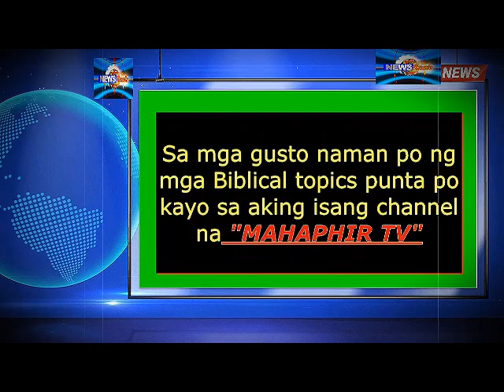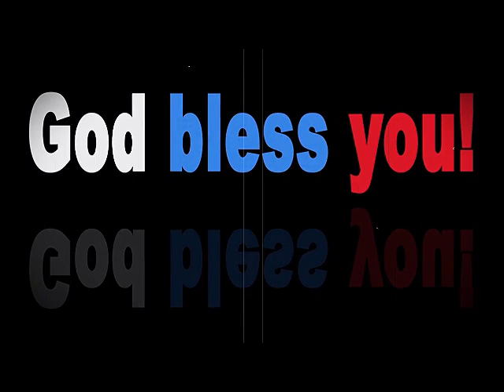napakasarap kasama ang mga Pilipino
- napakasarap, napanapakasarap kasama ang mga pilipino community malaysia.

- isa itong pasasalamat dahil sa ibinigay ninyong supporta sa amin ni inday sara.

- Hindi lang para sa trabaho ang pinunta ninyo dito dahil pinapakita ninyo ang magandang pag uugali ng mga pilipino.
dante talks
biblical news
biblical topics
rapture
LTFRB
tribulation
mahaphir tv